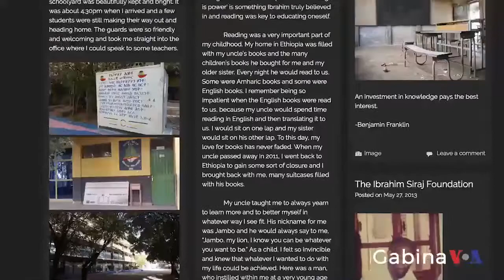Iney Manegh: My interview with VOA Gabina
Discussing childhood memories and having an Ethiopian and Eritrean identity.This is my short interview with VOA Amharic Gabina program.